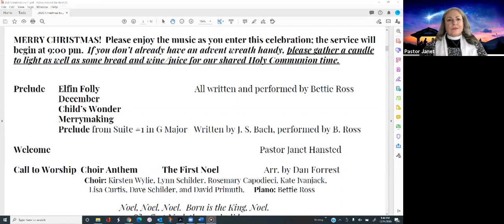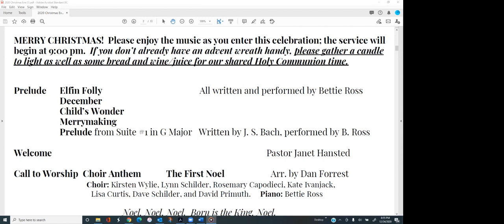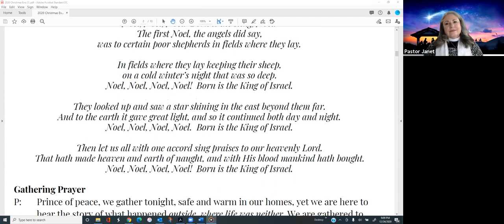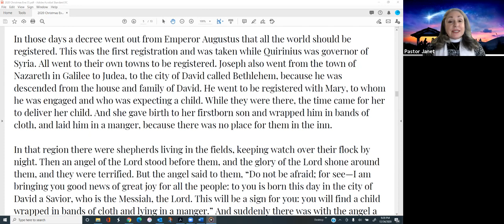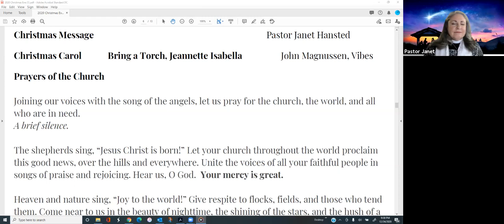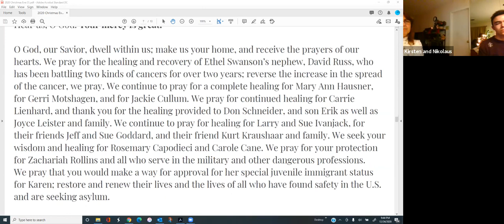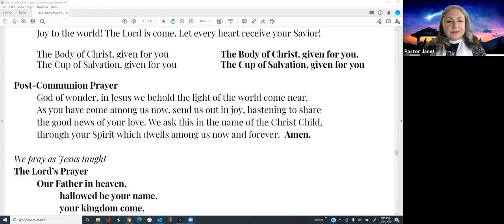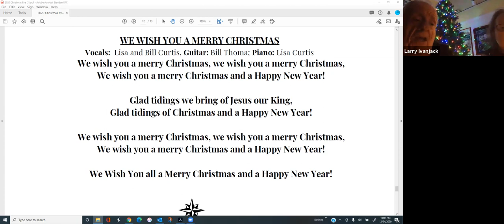Christmas Eve service 2020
Christmas Eve worship service, December 24, 2020 - St. Luke Lutheran Church, Woodland Hills, CA - all are welcome!!